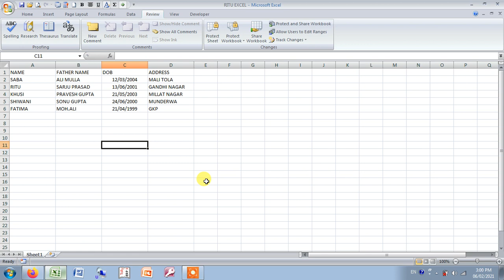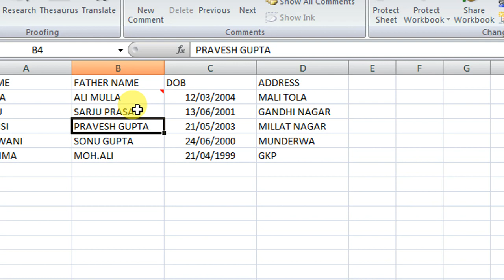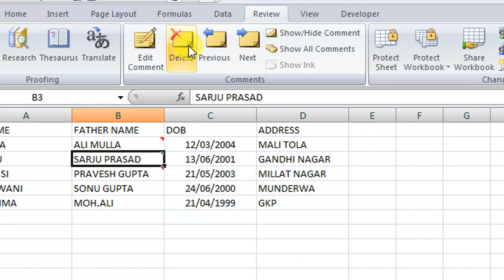Edit Comment in ms excel | computer solution | Edit Comment in ms excel in hindi | Computer Solutio